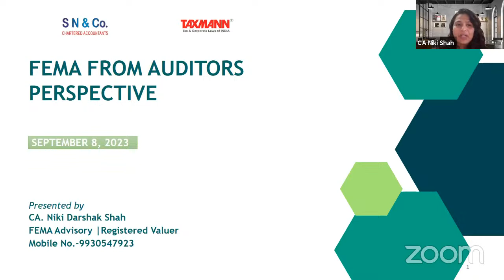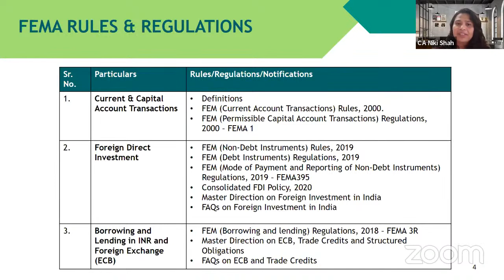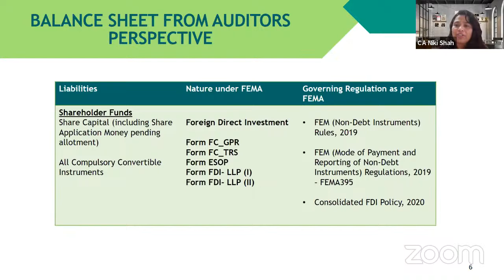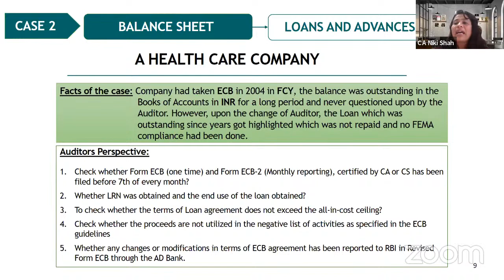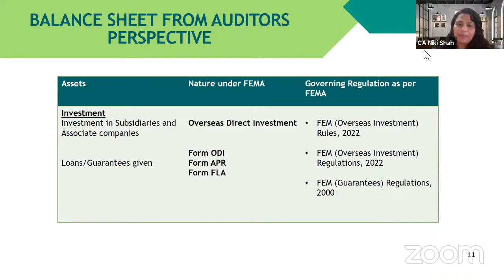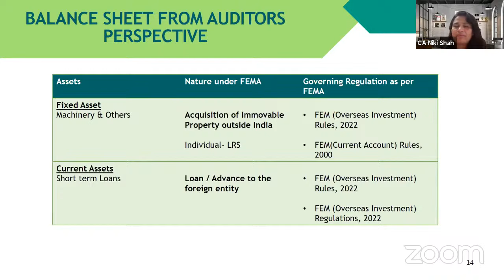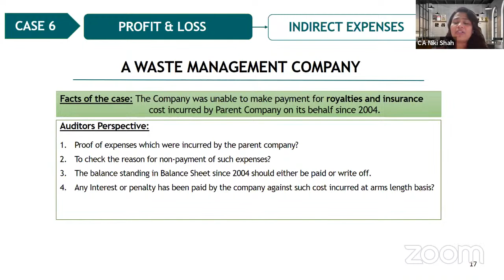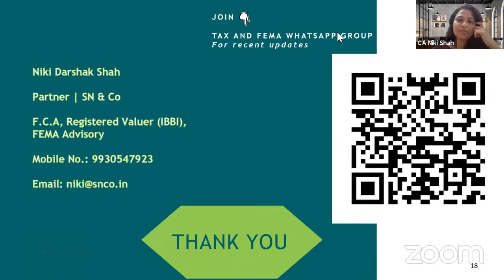TaxmannWebinar | FEMA from the Auditor's Perspective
📋 Coverage of the Webinar:
✔️ FEMA Rules and Regulations
✔️ Contravention by Companies
✔️ Balance Sheet from an Auditor's Perspective
✔️ Profit and Loss from an Auditor's Perspective
✔️ Case Studies:
• Hospitality Company – Equity Share Capital
• Health Care Company – Loans and Advances
• Pharmaceutical Company – Investment
• Waste Management Company – Indirect Expenses

📢 Speaker:
• Niki Shah – Partner | SN & Co.
CA Niki Shah is a highly experienced business consultant and C-Suite advisor who operates from a unique vantage point of combining her experience as an investment banker, chartered accountant, business advisor, and registered valuer.

00:00 Introduction
06:20 Contravention of Laws by Auditors
07:20 FEMA Rules and Regulations
15:31 Balance Sheet from Auditor's Perspective
18:20 Case Study 1 – Hospitality Company – Equity Share Capital
25:56 Case Study 2 – Health Care Company – Loans and Advances
29:34 Case Study 3 – Petroleum Gel Trading Company – Loans and Advances
33:43 Case Study 4 – Pharmaceutical Company – Investment
39:13 Case Study 5 – An Indian 6,0000Cr Listed Company – Investment
48:57 Case Study 6 – Waste Management Company – Indirect Expenses
50:48 QnA Session